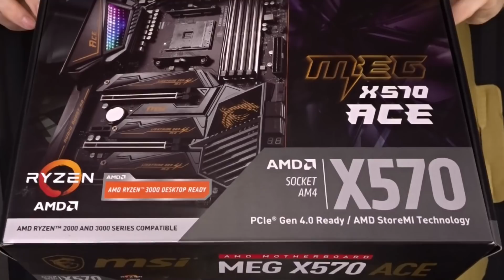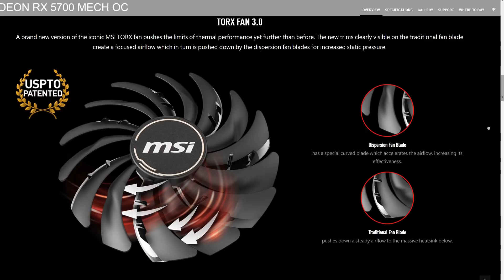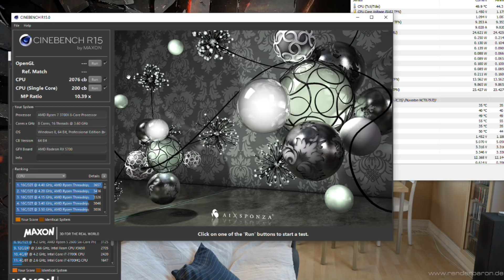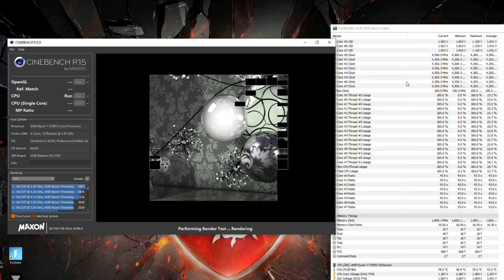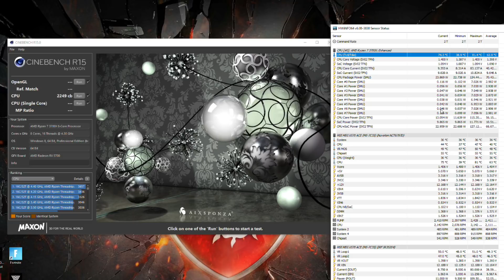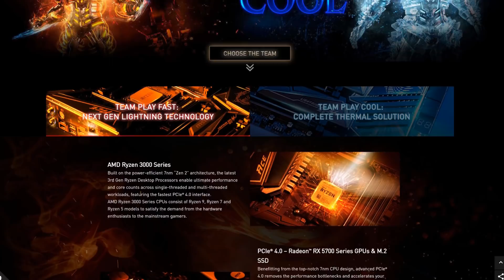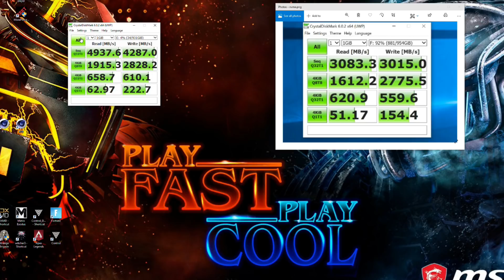The coolest PC I've ever built!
MSI wants us all to PLAY FAST / PLAY COOL with some of the leading gaming PC specs out there! Huge thanks to MSI for making this video possible! playfastplaycool msi Learn more about the build at